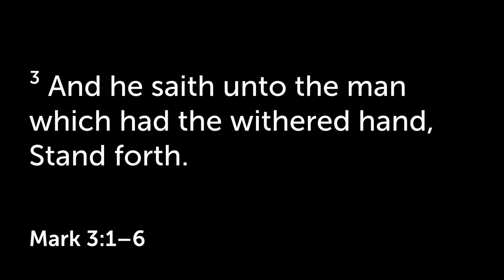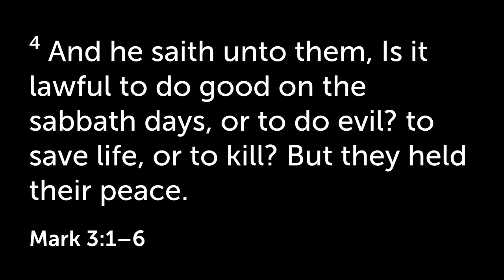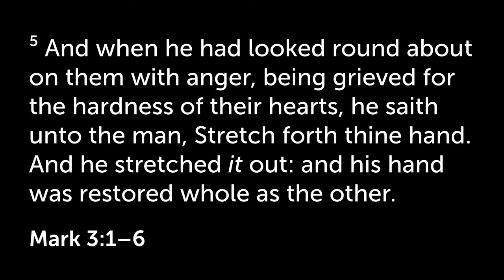Worship and the Word 8/29/21 "Coping, Compensating, Or Complete" -Pastor Cranor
Worship and the Word 8/29/21
"Coping, Compensating, Or Complete"
 Pastor Cranor

Songs used with permission through our CCLI Copyright License Number #21201377 and Streaming License Number #21201384

“Here For You” words and music by Reginald KJ Scriven, Travis Green

"Freedom" words and music by Brett Younker Hank Bentley Jordan Frye Kristian Stanfill Mia Fieldes

“This Is A Move” words and music by Brandon Lake Nate Moore Tasha Cobbs Leonard Tony Brown
© Bethel Worship PublishingBrandon Lake MusicMouth Of The River MusicTony Brown Music DesigneeMeadowgreen Music CompanyTasha Cobbs Music Group

“Believe For It” words and music by CeCe Winans Dwan Hill Kyle Lee Mitch Wong
See Less